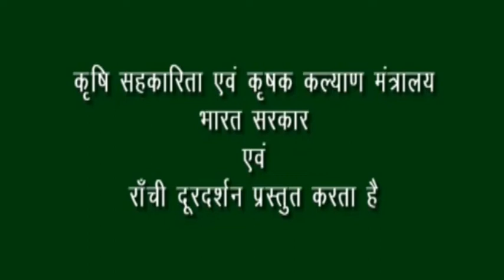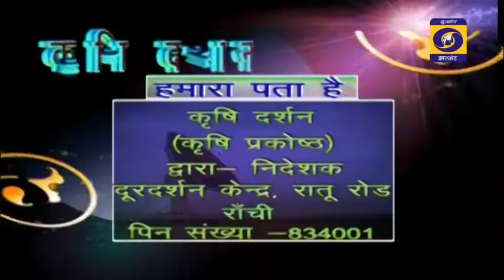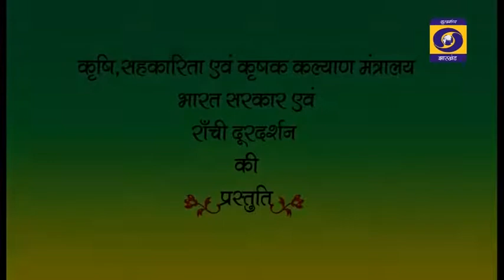KRISHI DARSHAN RANCHI 09th AUGUST 2021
रेशम कीट को नुकसान पहुचाने वाले कीटो का प्रबंधन
बीजागार में तसर बीज कोस की देखभाल एवं सावधानियां... आगे देखिए